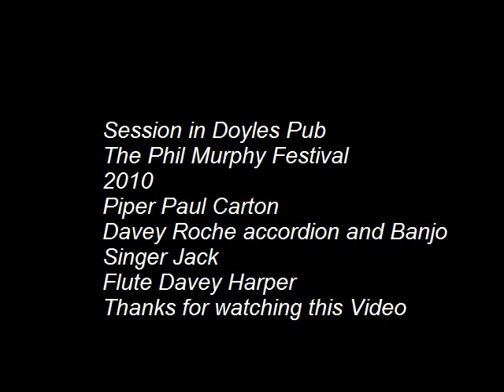The Phil Murphy Weekend 2010 Doyles Pub Session.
One of the Sessions Recorded at the Phil Murphy Festival 24 /25 July  2010
in Doyles Pub with Traditional Musicians, Paul Carton, Davey Roche, Davey Harper,
and Jack the Singer